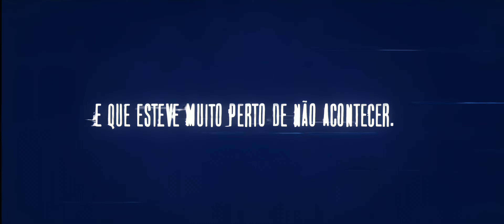Airton Senna Animation (Gas Gas Gas X Industry Baby)